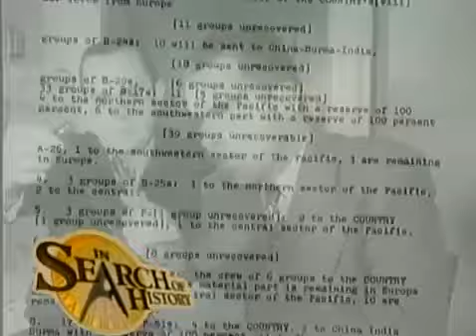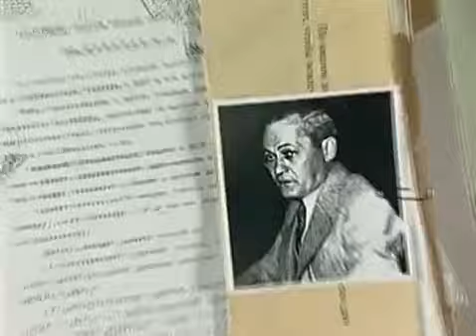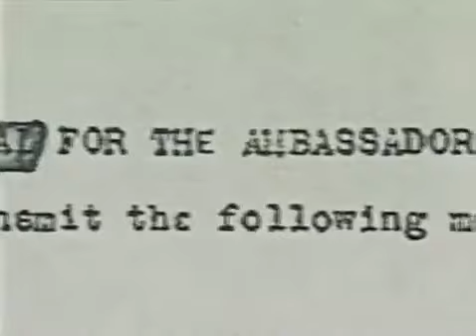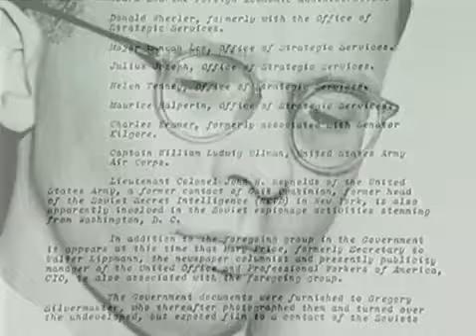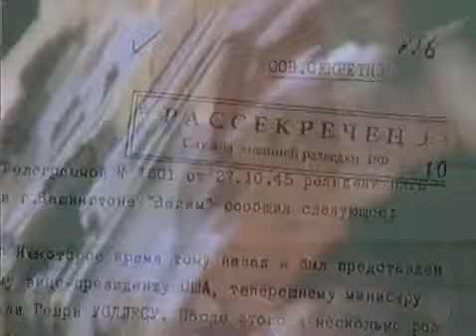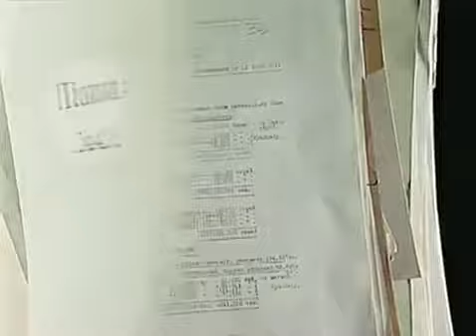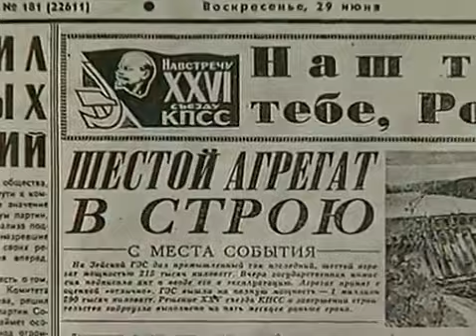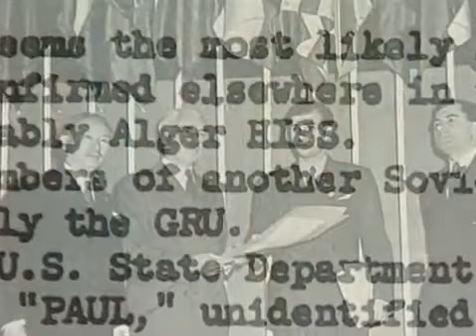In Search of History: Salem Witch Trials (Full Documentary)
From The History Channel comes this examination of the infamous 17th-century witch-hunt that ended in the execution of twenty innocent people. In Search of .

USA Russia astro spies Curious. BBC Documentary 2017 - the edge of space - bbc documentary 2017. full documentary 2017 - anonymous chasing edward .

In Search of History: The Greek Gods Their exploits were recorded and passed down through countless generations. Their images inspired some of the most.